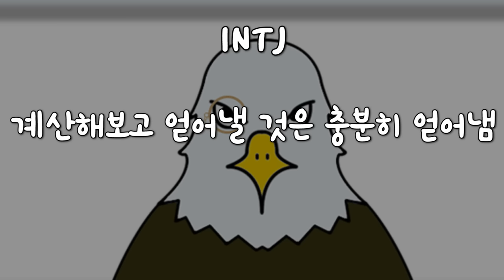MBTI P, J, T들이 모였을 때 (모음집)